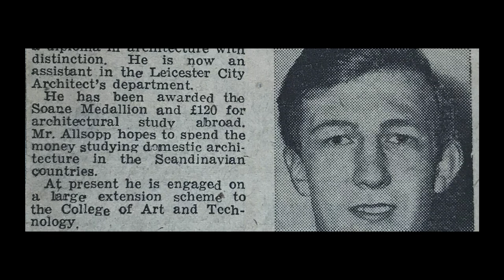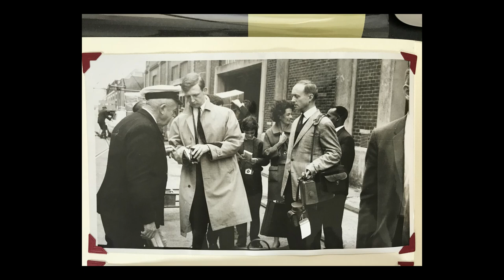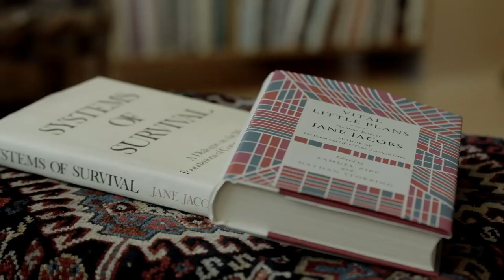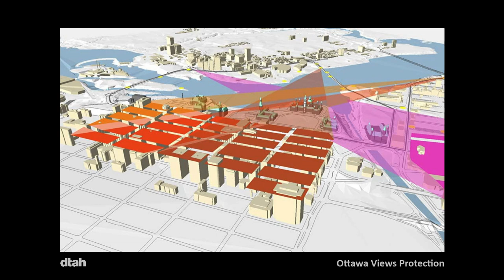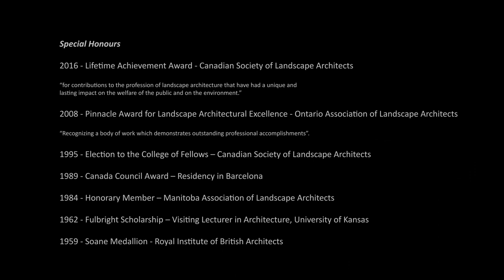Robert Allsopp, Landscape Architect, Episode 06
Series - Memoirs of Pioneer Landscape Architects of Canada.
Episode 06 - Robert Allsopp.
Born in 1937, Leicester, England.